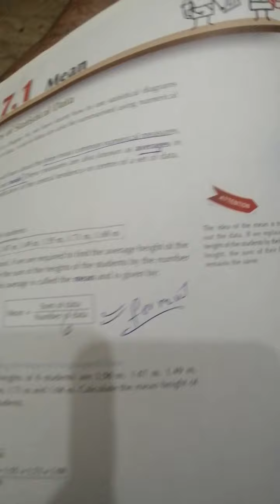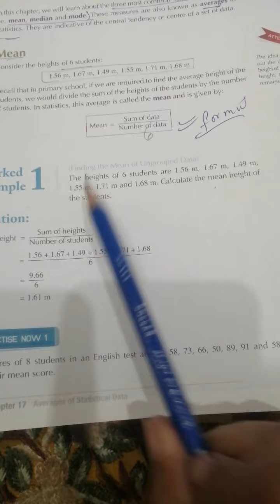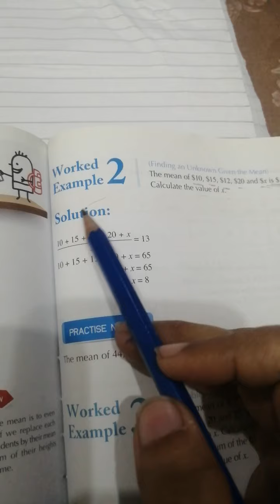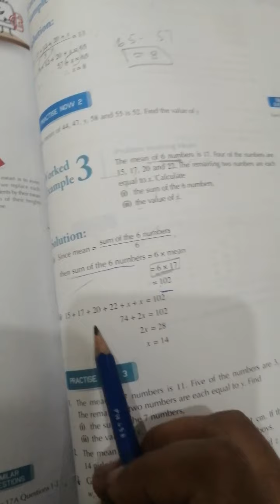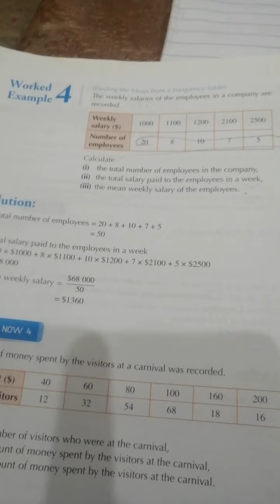Class 7 math chapter 17 examples plus Ex 17A Q1